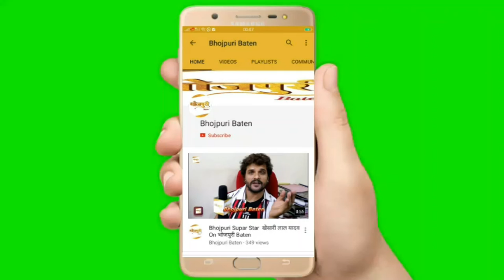Bangliniya गाना हिट होते ही शुरू हुई खेसारी लाल यादव और पाखी हेगड़े की लाइव मस्ती